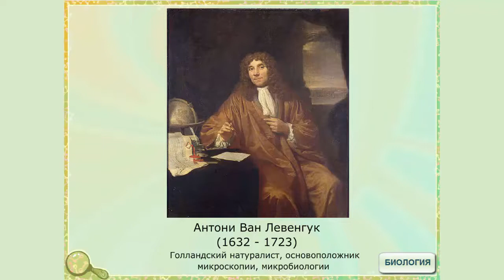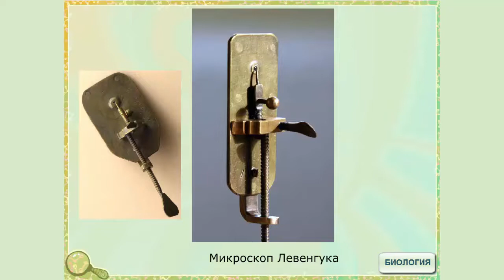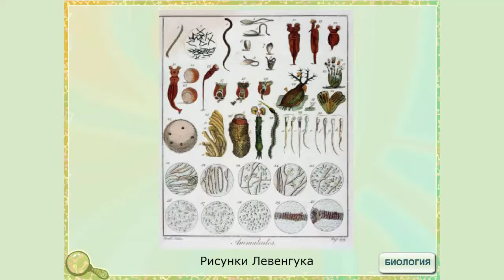Антони ван Левенгук и его открытия